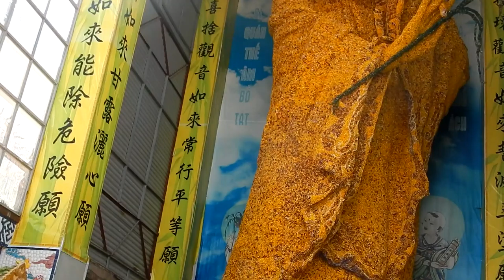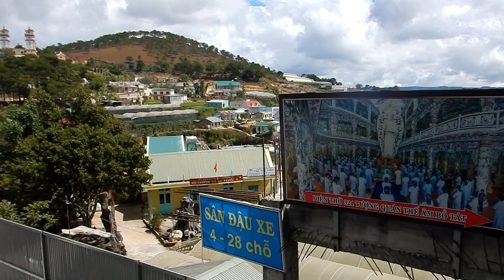DA LAT, VIETNAM: ELEPHANTING DOWN WATERFALLS, THE CRAZY HOUSE, CANYONING & CRICKET FARMS!!!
2:50 Exploring Da Lat, laughing at Swan Boats
4:50 Village filled with screaming kids and a chained up monkey
7:15 Cricket Farm!
7:35 Crazy House!
9:00  Chùa Ve Chai (Linh Phước) Pagoda
11:10 Elephant Falls, Da Lat
11:55 Cable Car ride over Da Lat, Thiền viện Trúc lâm Zen Monastery
13:15 Silkworm weaving factory
16:00 Canyoning & Rappelling (GO PRO ACTION!)

Inside a Zen Monastery high atop a mountain overlooking the city of Da Lat, Vietnam, I meditated for hours.  I then wrote these lyrics:

"I was in Egypt when the riots went down
I walked the sands of Israel with a Zionist crown
Laid with an African queen garbed in Lioness gowns
Watched bodies burn in Varanasi in silence profound
Meditated by a Zen Monastery in the mountains of Vietnam
Fell into love in Cambodia singing my heathens song
'Yal don't really know what life is I feel you see it wrong
Life is a divine play a beautiful fleeting psalm"

Pour yourself a stiff hot LUWAK COFFEE and KICK BACK and enjoy this adventure, in DEEEEEEEEEEEEEeeeeeLAT! VIETNAM, BABY!!

Dalat is considered the romantic city in Vietnam. Besides horse back rides, cinderella-esque carriages on the street, you can also take a cheesy boat trip along the river in a SWAN BOAT... hundreds to choose from! Tempting, but I declined.

One of my most memorable days in Vietnam was the beautiful sunny afternoon in Da Lat when I decided to take a cable car ride high into the mountains over looking the charming city of Da Lat and visit a Zen Monastery called Truc Lam. It was quiet and peaceful and the day felt very spiritual. I breathed in a sigh of relief and the fresh outdoor air confirmed for me that I had, at least for a span of time, escaped the office!

THE CRAZY HOUSE OF DA LAT!

Hard to believe I just stumbled upon this utterly bizzaro place while taking an aimless stroll around the streets of DaLat, Vietnam.  "Crazy House" is known as one of the strangest buildings in the world, and after spending an afternoon exploring it, I concur! It's a hodgepodge miss mash of architectural styles you've probably never seen before and colors you'd never think to paint a building with.

The Environment game artist in me would love to model this wacky and wonderful building.  But live in it? Eh not so sure, might wake up each morning with some CRAZY DREAMS!

Other locations I visit in this video include the beautiful Waterfall of Thac Voi (Elephant Falls), and the Linh Ẩn Tự Pagoda near Da Lat, Vietnam.

And of course the BEST activity to do in Da Lat for adrenaline seeking adventure lovers is CANYONING!!! Towards the end of the video you'll find plenty of footage of that!

To "DA LAT" or to "DA LAT-NOT?" THAT is the BILLION DONG question, and the answer, is unquestionably, DUNG!

ThiềnviệnTrúclâmZen Monastery